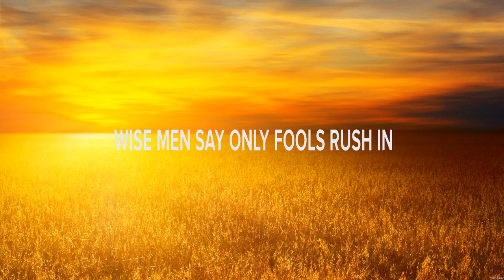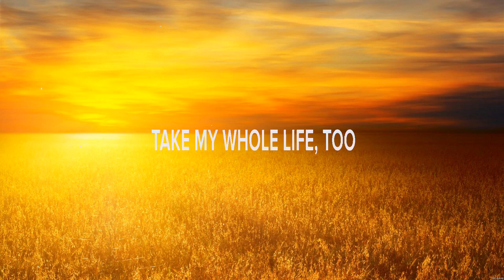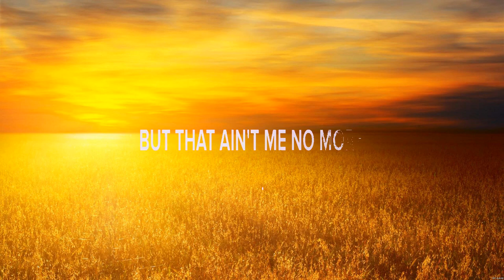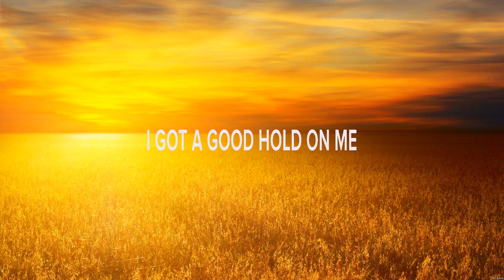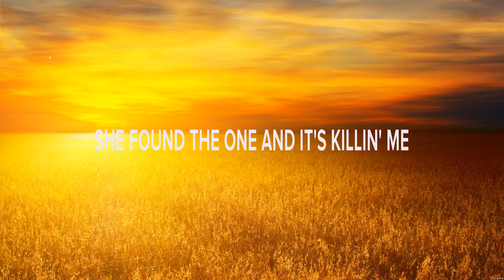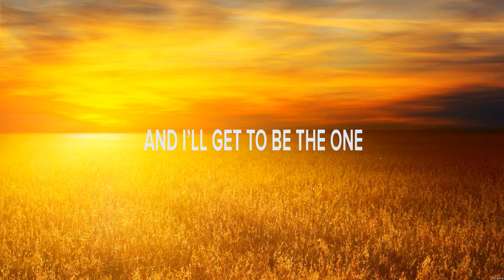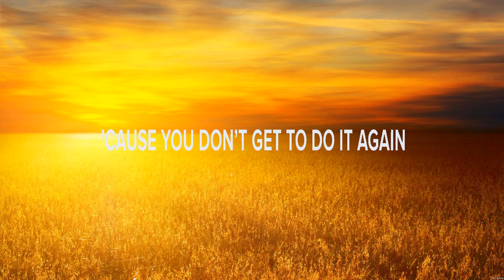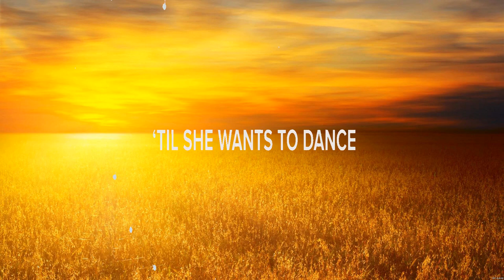Kacey Musgraves - Can't Help Falling in Love (Lyrics) That Ain't Me No More, Do It Right the Fir...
Kacey Musgraves - Can't Help Falling in Love (Lyrics) That Ain't Me No More, Do It Right the First Time, Dance

1. Kacey Musgraves - Can't Help Falling in Love
2. Matt Stell - That Ain't Me No More
3. Shaylen - Do It Right the First Time
4. Southerland - Dance